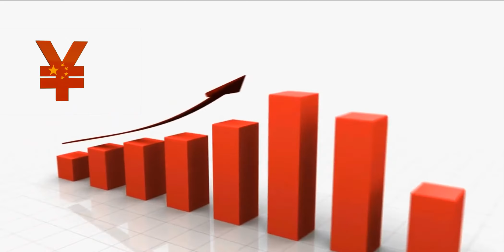Kuşak ve Yol Dergisi 5. Sayı Tanıtım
Kuşak ve Yol Dergisi'nin 5. Sayısı